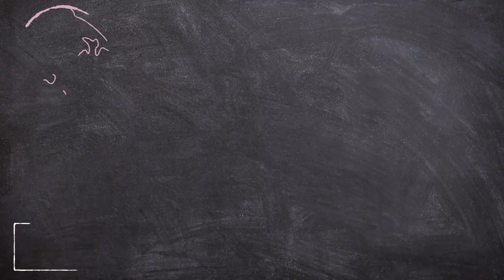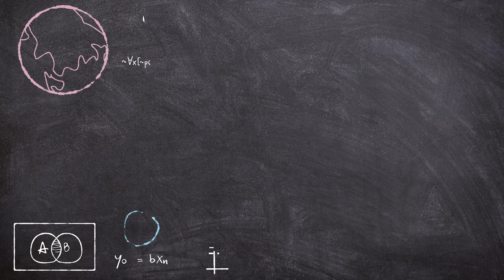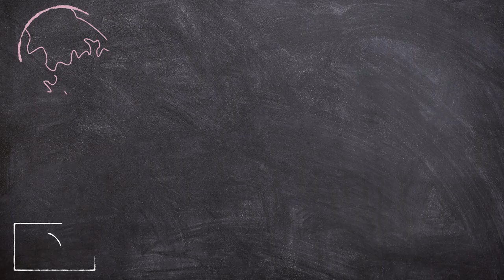Crash Course on surviving student life | Prime Video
CrashCourseOnPrime new series, watch now!

About:
Crash Course is a drama series that follows the cutthroat rivalry between two giant coaching institutes, and the consequences on the lives of the students who come there to study. On this journey of adulthood, the students find friendship, experience first love, heartbreaks, peer pressure, and lose the innocence of youth.